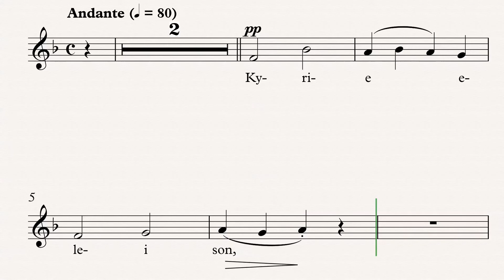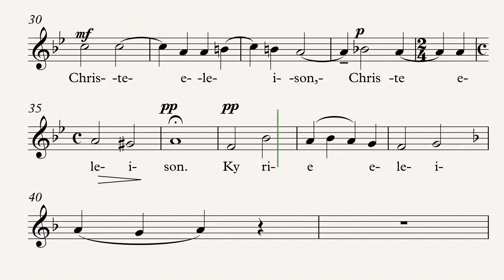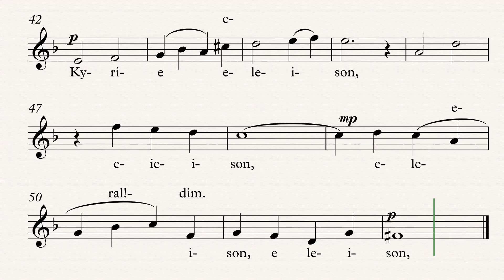LYON Kyrie Tenor Mass of Saint Christopher